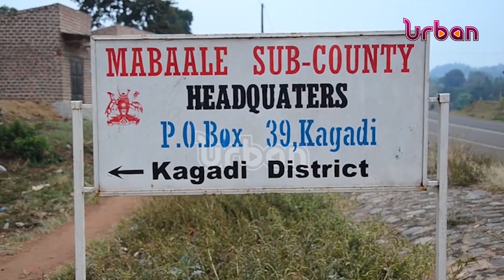Drilling of 12 boreholes launched